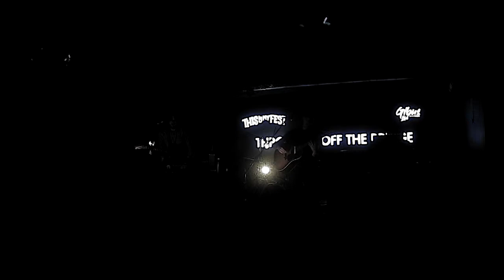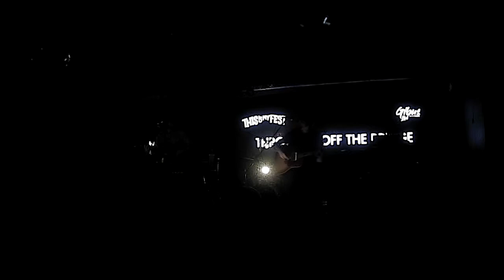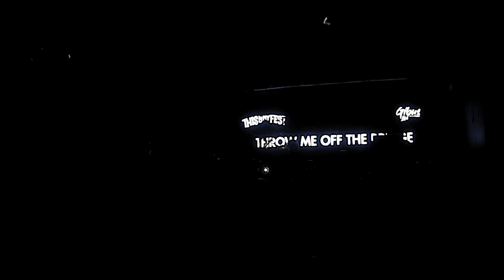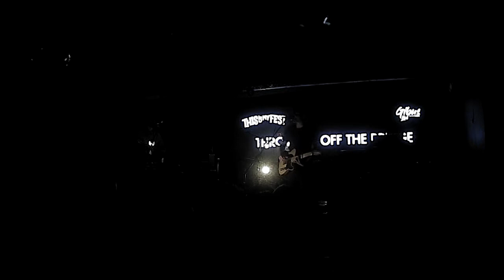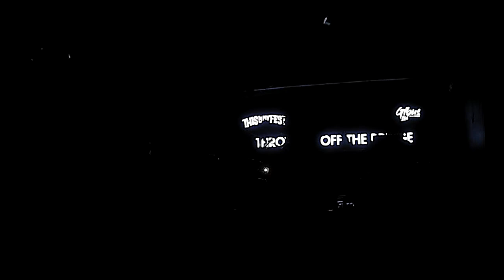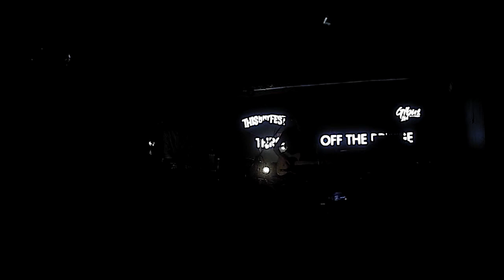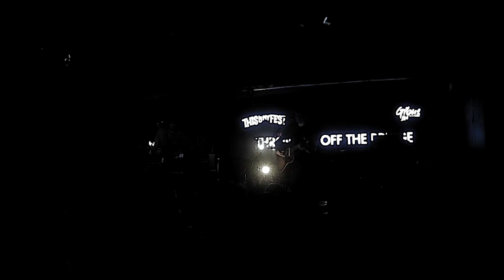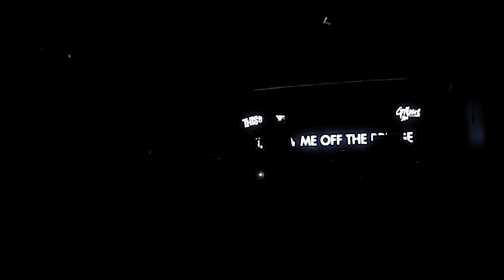Throw Me Off The Bridge - live @ThisIsMyFest5 - 04/06/2017